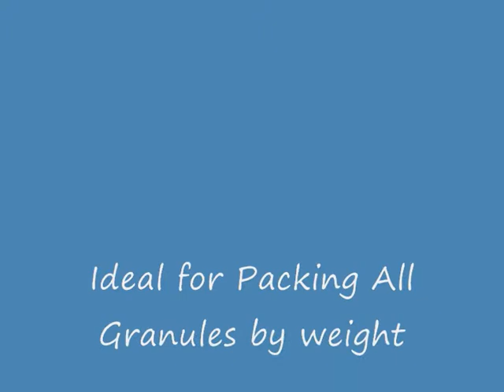Coffee Bean Filling Machine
Fills Coffee Beans by Weight. Consumes only 250W of power.
Does not require any Air compressor.
Fills upto 3000 bags/ shift.
10 Program Settings for different nett weights.
50gms to 1kg in single machine